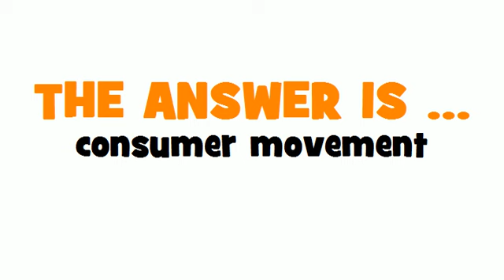SWEDISH TRANSLATION QUIZ = konsumentrörelse